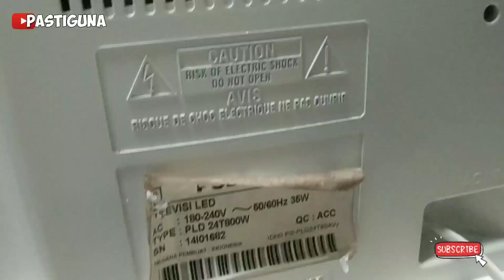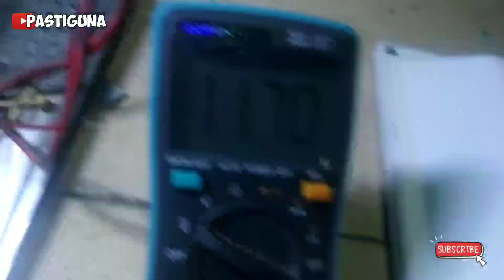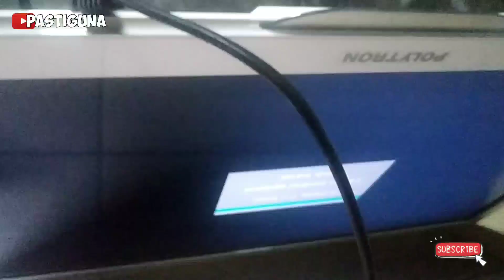Led Tv Polytron mati konslet / Tv di colok Listrik turun (njeglek) PLD24T800W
cara cek dan perbaikan LED tv Polytron mati total dengan gejala MCB njeglek ketika di colok

seperti apa perbaikannya
simak dan lihat sampai selesai